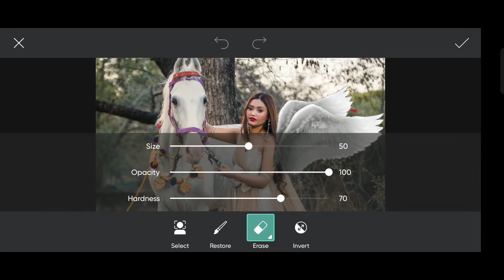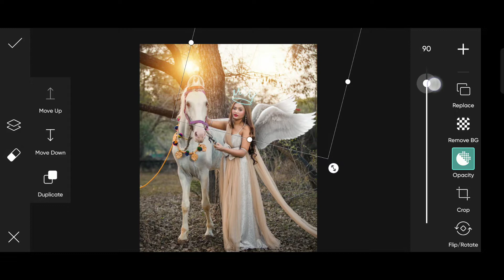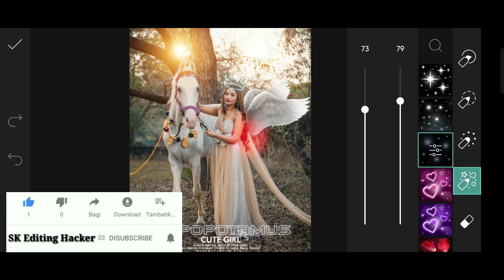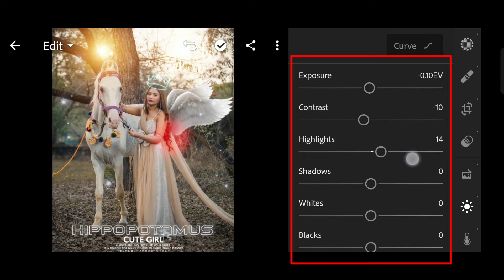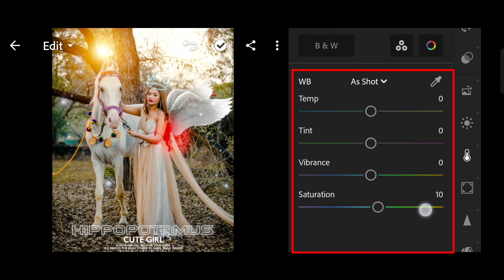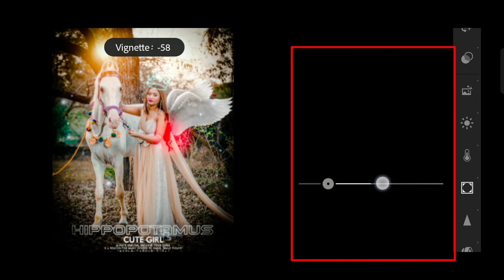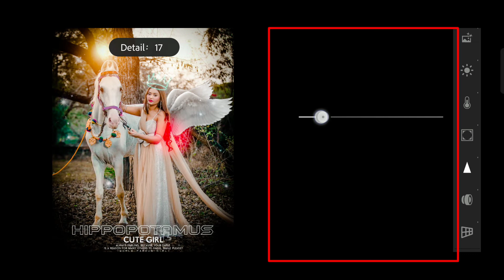Hippopotamus editing tutorial।।How to photo editing with fly horse।।Dariyai ghoda।Sk editing hacker।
🤟 So hi Whatsup guys and 🙏Welcome to come back  my🤳YouTube channel SK EDITING HACKER.💬

Always uploaded this channel editing related tips & tricks video.
 So guys agar aap logo ko editing related koi bhi question ho ya koi daut ho to aap log comment kar sakte hai || Apke har ek comment ka reply milega , And thanx for lovely support guys.💕

.--- Metiral ---.

    🔻Watch and learn editing 🔻

🤳Sk Editing Hacker
                💌 Sonu _Singh.